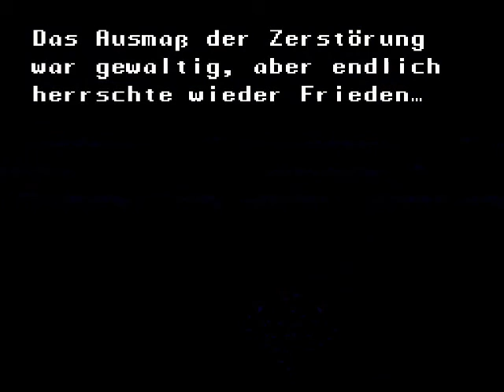Let's Play Together | Secret of Mana | # 1 | Das Mana Schwert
Partner im Let's Play Together: Simon